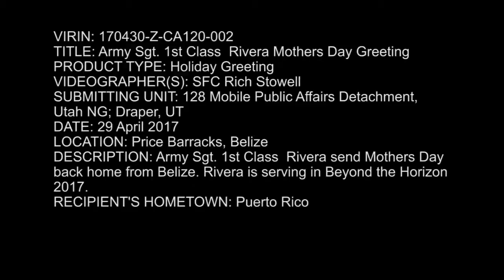Sgt. 1st Class Santo Rivera Mothers Day Greeting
Credit: Sgt. 1st Class Richard Stowell | Date Taken: 04/29/2017
Army Sergeant First Class Santo Rivera sends Mothers Day greetings from Belize. Rivera is serving with Beyond the Horizon 2017.